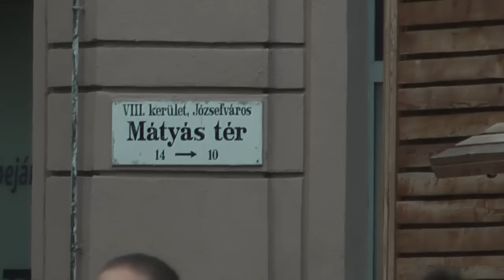Radics Béluska a Mátyás téren táncolt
Radics Béluska, a Csillag születik gyerektáncosa is fellépett a hétvégén megrendezett 4. Magdolna Napon. A Józsefváros egyik patinás helyén, Mátyás téren számos ismert roma sztárral is találkozhatott a közönség. Kérjük, nézze meg a jó hangulatú rendezvényről készített beszámolónkat!